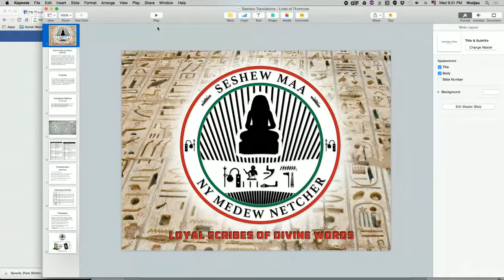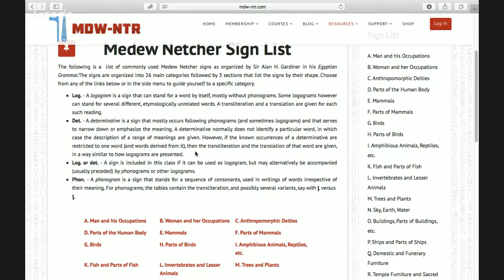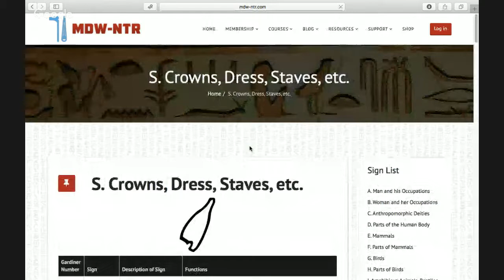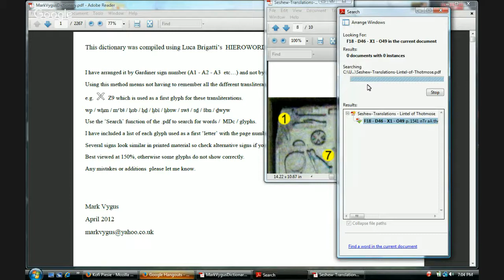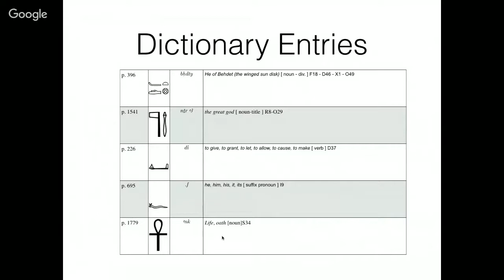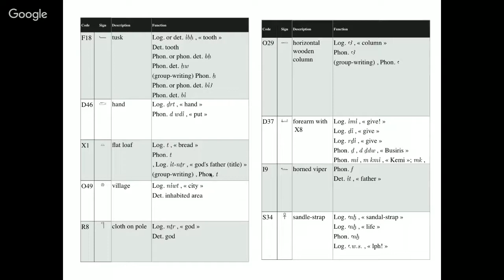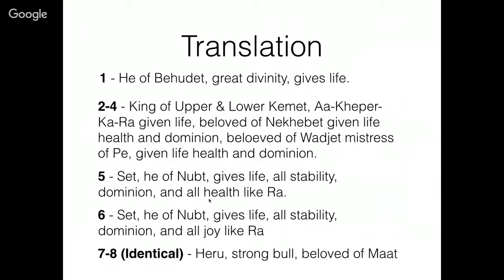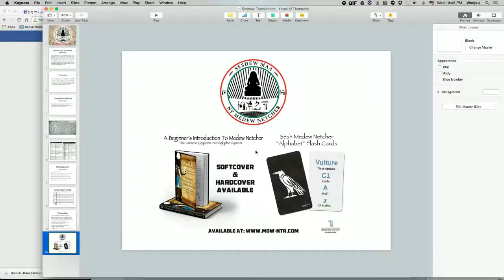Divine Words Wednesday "Lintel of Thutmose I"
Join /sSw mAa ny mdw-nTr/ Seshew Maa Ny Medew Netcher "Loyal Scribes of Divine Words" in our ongoing series we have titled Divine Words Wednesday, where we will examine, transliterate and translate primary artifacts from Ancient Kemet (Egypt). This week we will examine the "Lintel of Thutmose I".

Our purpose is to give examples of how Sesh Medew Netcher is translated. In doing so, we also address 1) that the Sesh Medew Netcher script has been deciphered, 2) the methods for doing so, and 3) demonstrate that with time, patience, and discipline, anyone can do it.

A Beginner's Introduction To Medew Netcher Book